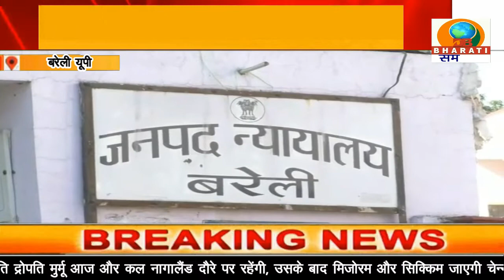बरेली: चर्चित नगर निगम कर्मचारी की सरेआम हुई हत्या मामले में कोर्ट ने सुनाया फैसला